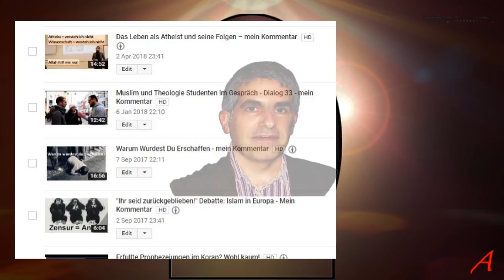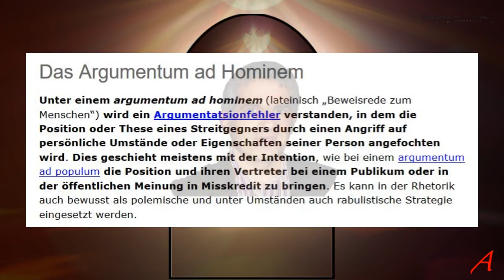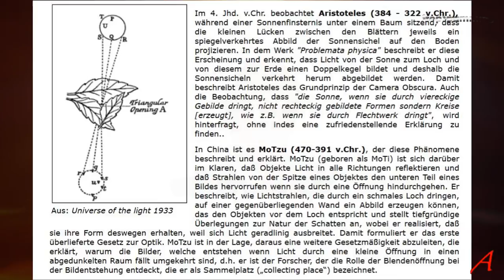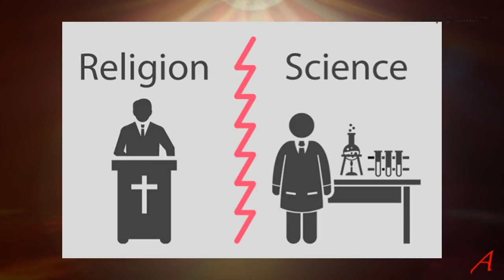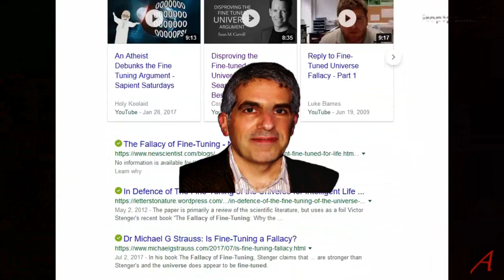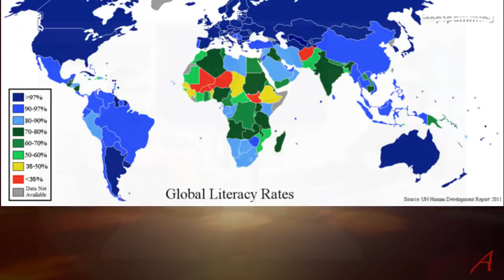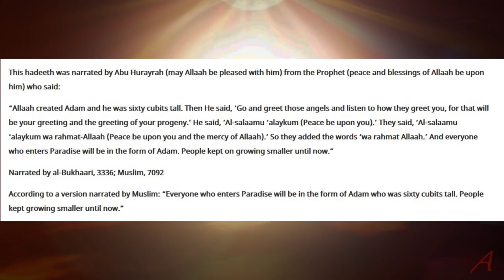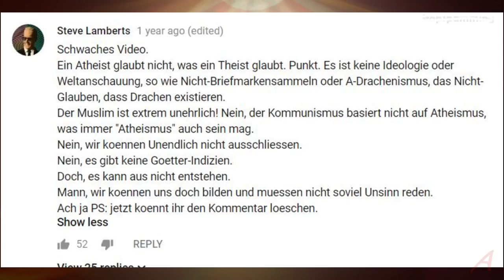IMAN Talk Führt die Wissenschaft zur Gottlosigkeit - mein Kommentar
Nachdem auf der Insel der Briten dieses Format eingegangen ist, kommt es jetzt nach Österreich. Hier sitzen 2 Islam-Apologeten und reden über Themen von denen sie keine Ahnung haben. Es tut schon weh, also analysiere ich das Video und die Aussagen und kommentiere sie dann.

Dass die beiden Österreicher daraus etwas lernen, wage ich zu bezweifeln, aber ich gebe die Hoffnung nicht auf, dass ehrliche Menschen, denen an der Realität mehr liegt als an Lügen-Märchen, dieses Video sehen und darüber nachdenken, welcher Mist hier durch diese Apologeten verbreitet werden soll.

Background audio:
CC Suspense

BRD UrhG 51
CH URG 25
AU UrhG 46
GB Designs & Patents Act 1988 Section 29+30